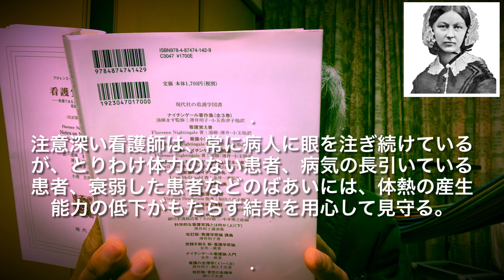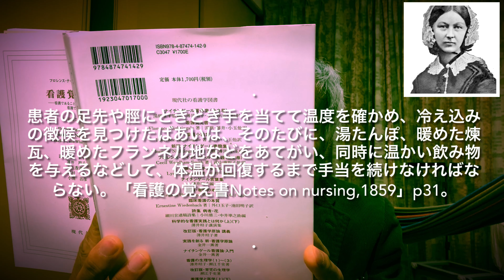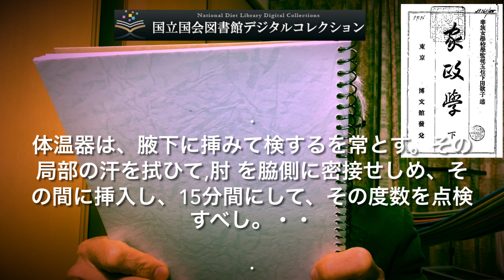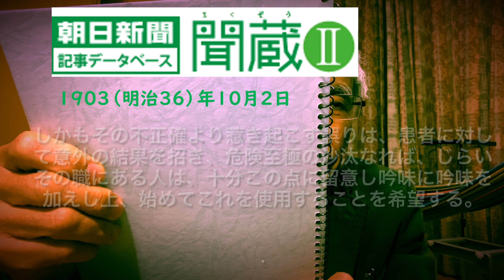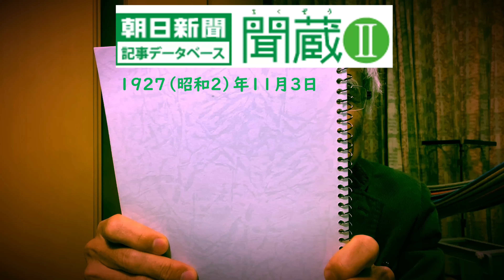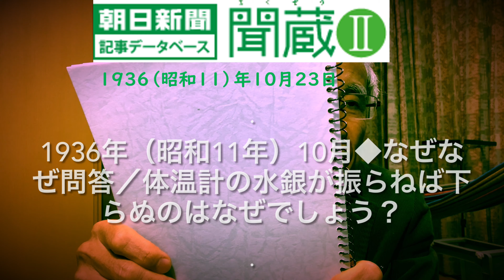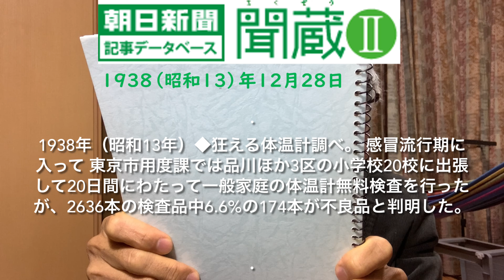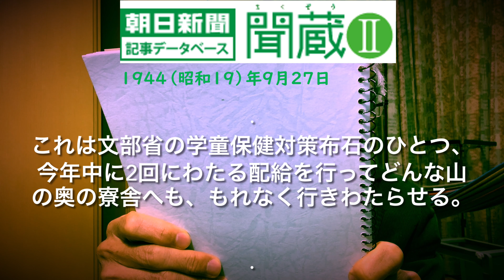Covid-19禍のもとで体温計の意味を考える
Rethinking the meaning of thermometers; from a century ago to the present Covid-19 pandemic. 守山正樹.疫学Ⅰオンライン授業-第14講、2020年12月14日。新型コロナウイルスの流行が続く中、「手洗い」「マスク装着」に加えて「体温測定」が、個人の健康管理の重要項目になっています。飲食店では入り口で体温測定が求められます。体温によるスクリーニングが私たちの日常になってきました。20世紀前半までの体温測定の事情を振返ります。